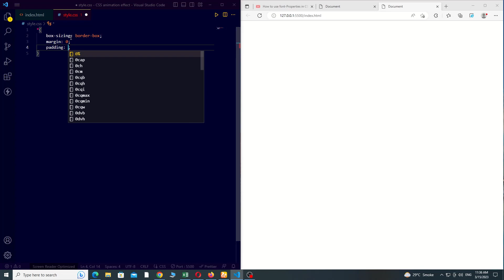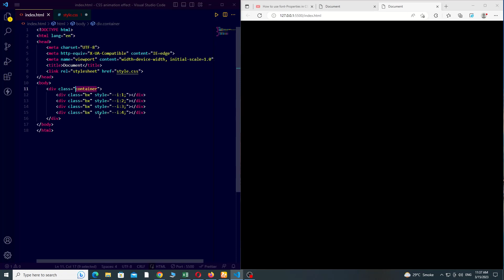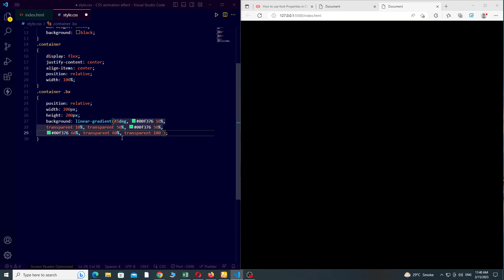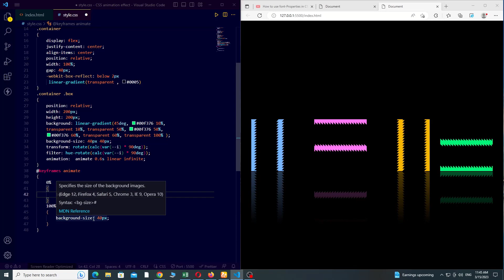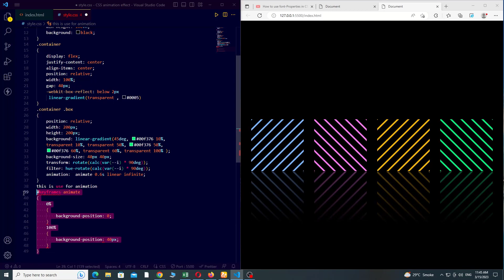How to create CSS animation effect | Css tutorial for beginner | @profmuhammadshafiq5429 ​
In this video, we'll How to Build a CSS animation effect

9